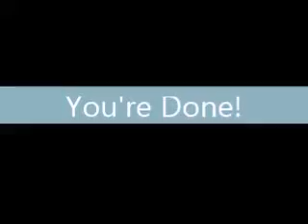5 Seconds of Summer Nail Tutorial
Here's a quick nail tutorial for those of your who love 5 Seconds of Summer ;)